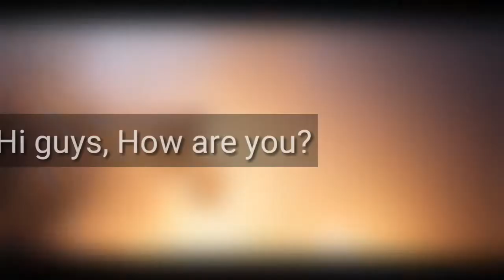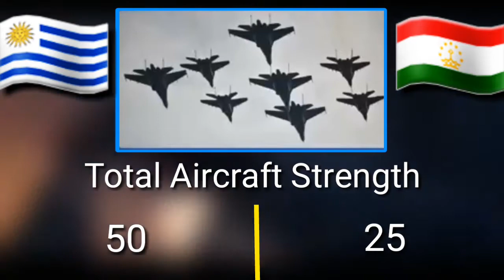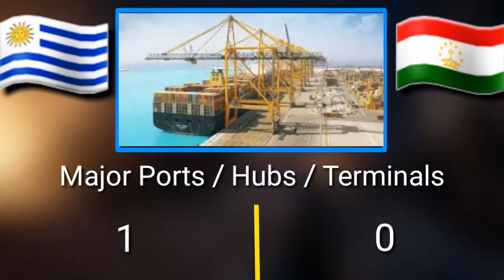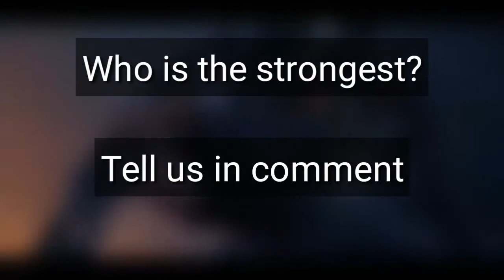Tajikistan VS Ureugay 2020 - The Power Challenge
Tajikistan VS Ureugay 2020 - Military Power Copersion